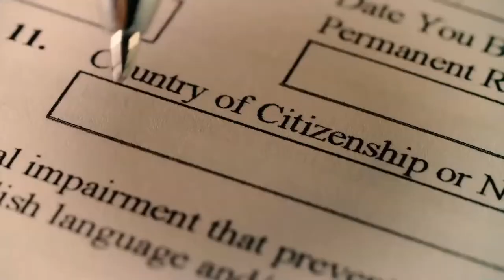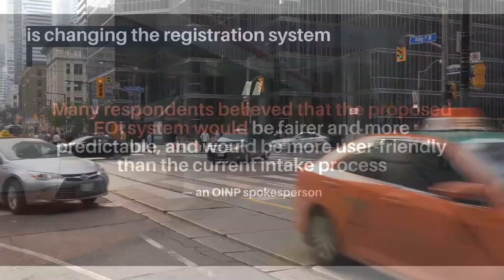Ontario to introduce Expression of Interest